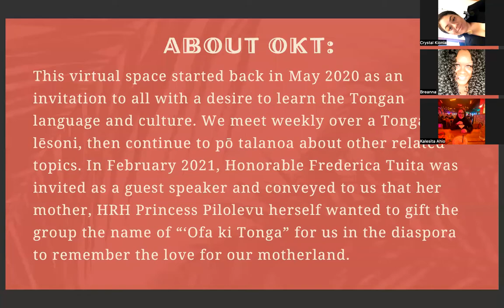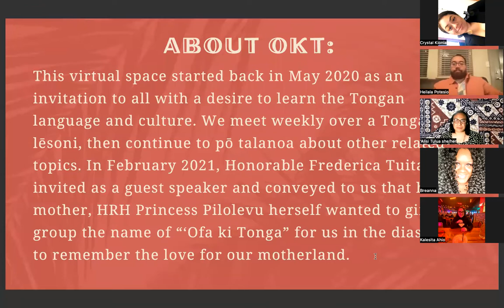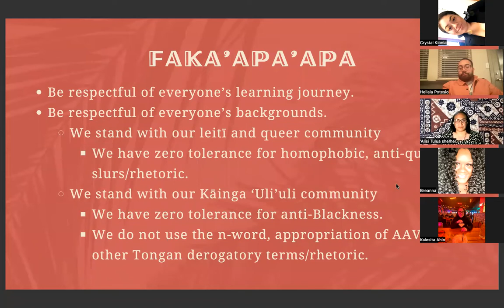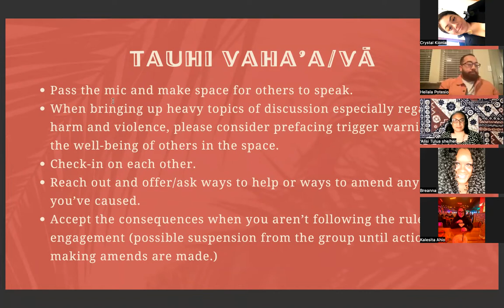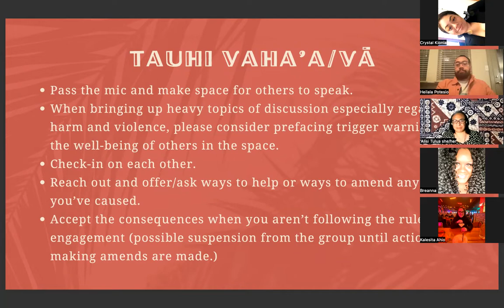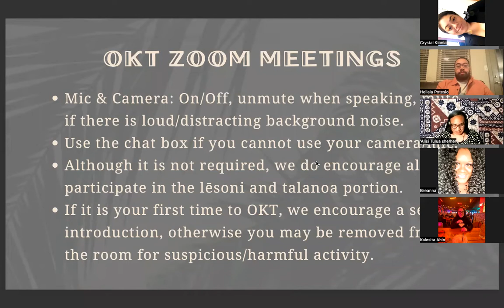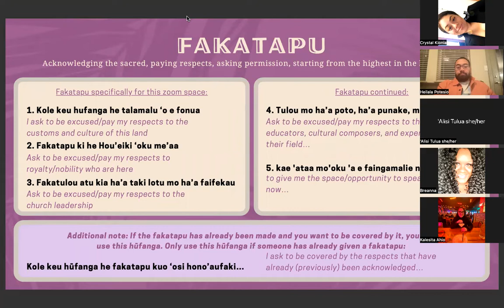'Ofa Ki Tonga Talanoa with Dr. Pateli Patelisio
Talanoa from September 2022 with Dr. Pateli Patelisio and his work as a Medical Doctor and Health Promotion Coordinator for the Ministry of Health Tonga speaking on "Navigating through the Health Sector in Tonga."